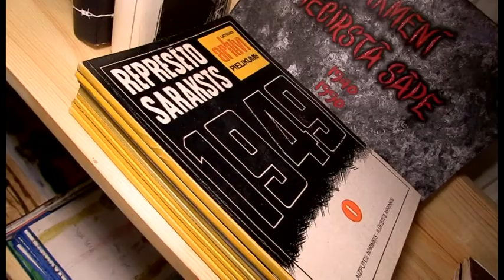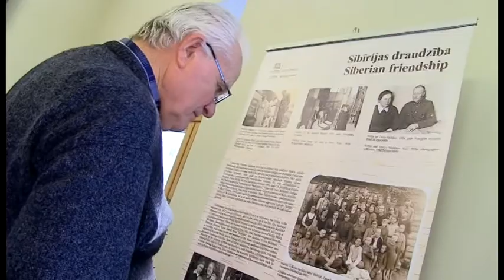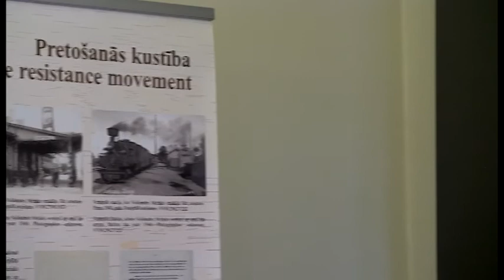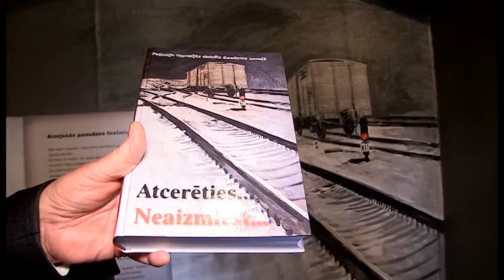Kandavas novadā piemin Komunistiskā genocīda upurus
25. martā Kandavas novadā notika vairāki Komunistiskā genocīda upuru piemiņas dienai veltīti pasākumi.